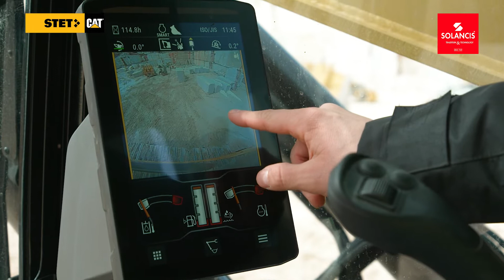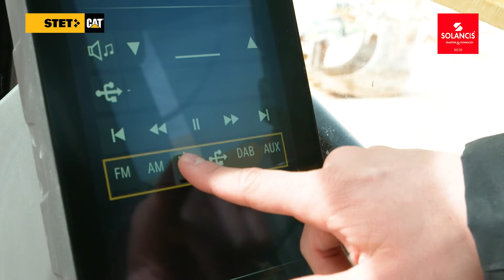Entrega de Nova Geração da escavadora Cat® 352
Nova entrega ao Cliente Solancis SA.

Desta vez trazemos-lhe a Nova Geração da Cat® 352 equipada especialmente para aplicações de blocos.

Esta nova solução vem especialmente equipada com contratos de manutenção e com uma equipa de apoio, sempre pronta para responder a qualquer necessidade que o Cliente STET necessite.